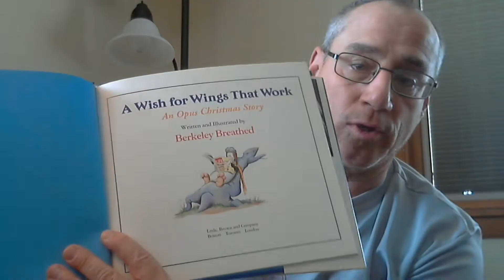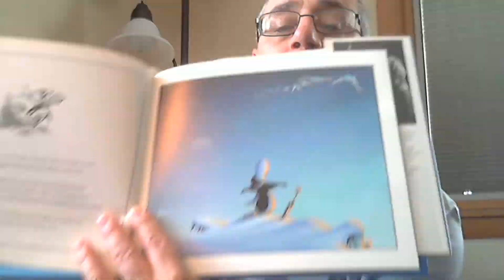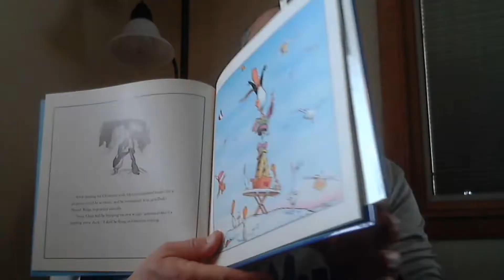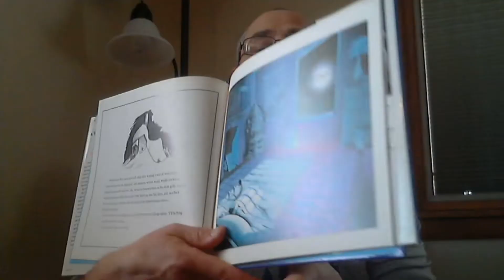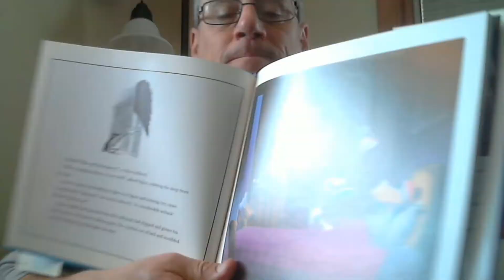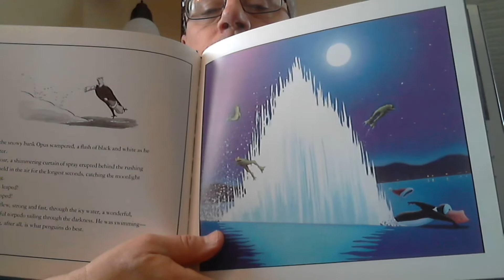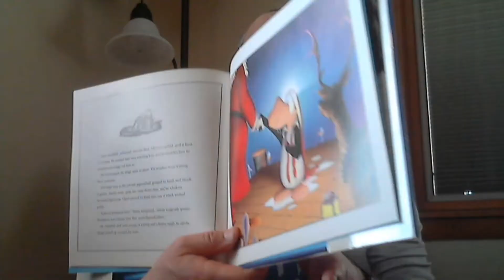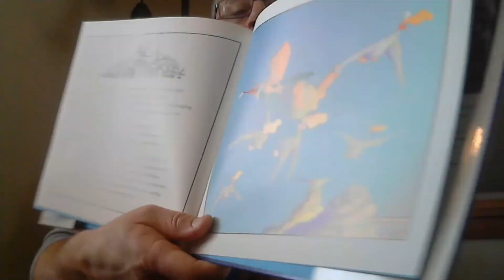A Wish for Wings that Work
Mr. Ludwig reads "A Wish for Wings that Work," by Berkeley Breathed.